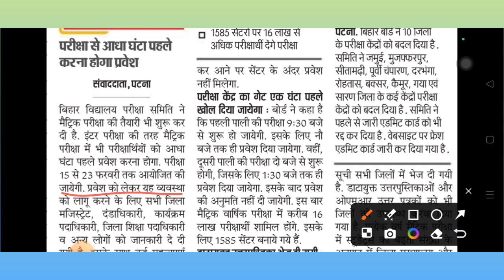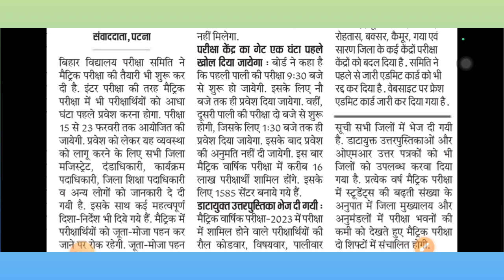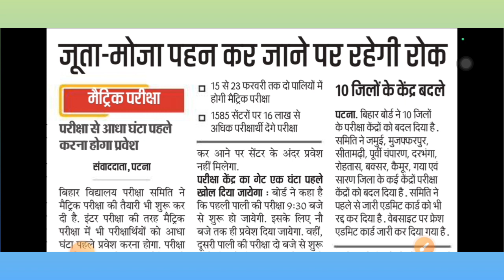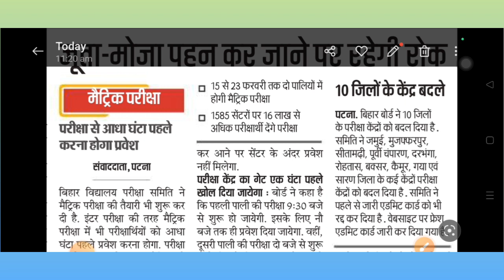Bihar मैट्रिक परीक्षा|जूता-मोजा पहन कर जाने पर रहेगी रोक|10 जिलों के केंद्र बदले| Big News 🔥